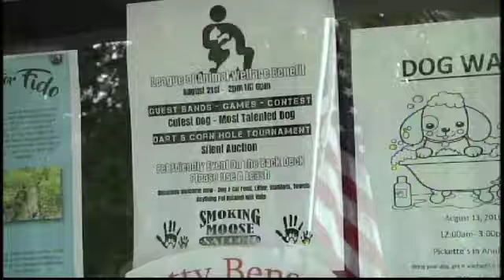League for Animal Welfare to Stay Open